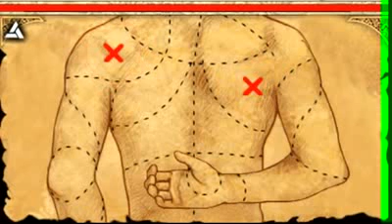Assassin's Creed Altaïr's Chronicles By Gameloft on Android Xperiagaming